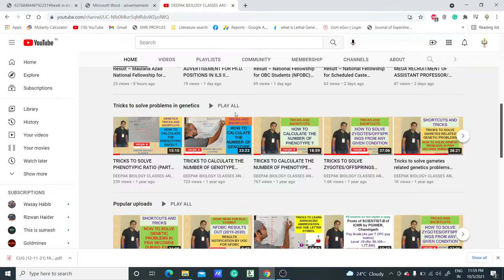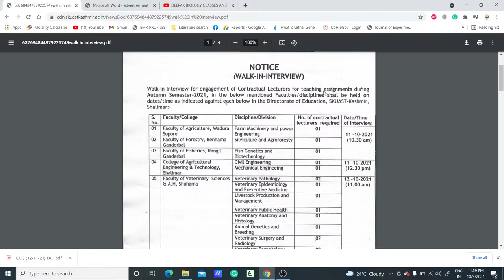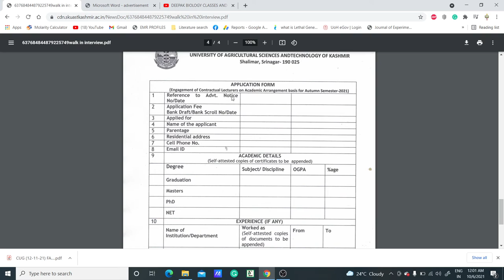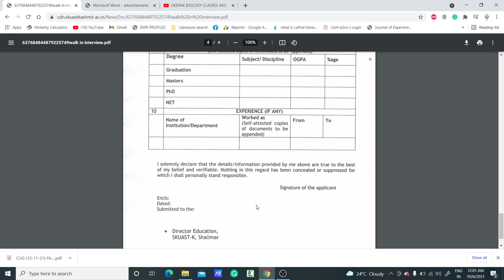WALK IN INTERVIEW FOR LECTURERS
TOPIC: WALK IN INTERVIEW FOR LECTURERS